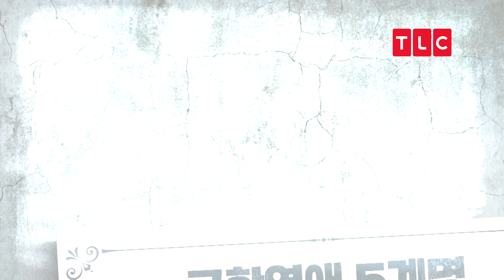穿衣服版的原始求生戀愛節目！女生一言不合就負重深蹲，男生一開口就來段Rap！｜荒島尋真愛｜TLC 旅遊生活頻道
《荒島尋真愛》電視 2月14日起 一至五 晚上7點 首播

《荒島尋真愛Extreme Love XL》邀集11位渴望愛情的韓國男女青年登上沒水、沒電的荒島大玩生存約會遊戲，在不知彼此姓名、年齡、職業的情況下，素顏被關在無人島經歷生存挑戰及任務，各懷心事的5女6男要如何展現個人魅力才能獲得心儀者青睞？而面對惡劣環境的嚴苛考驗，眾人又要如何通力合作才能全身而退，與配對成功的另一半享受甜蜜時光？